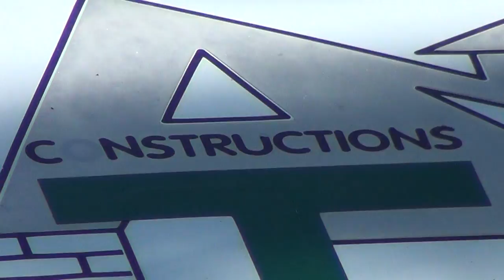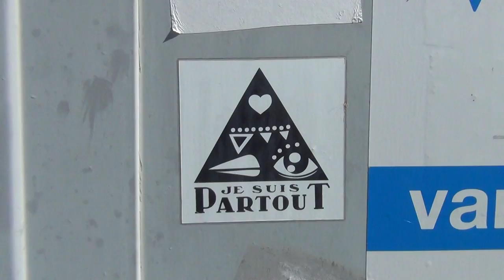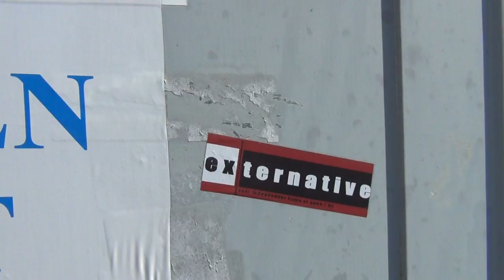King Kong drinking a Beer on the Wrong Side of the Hunger Wall Games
EUROPEAN SLAVES IN THE LAND OF PHARAOH, DRINKING TECHNIQUES FOR THE HOMELESS OR HOW TO CONSUME ALCOHOL FOR THE WHITE SLAVES